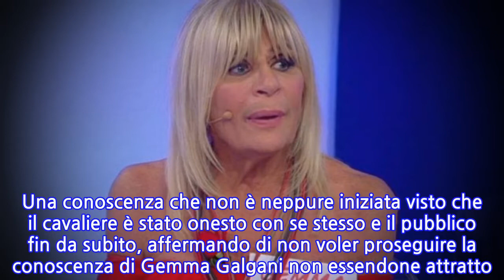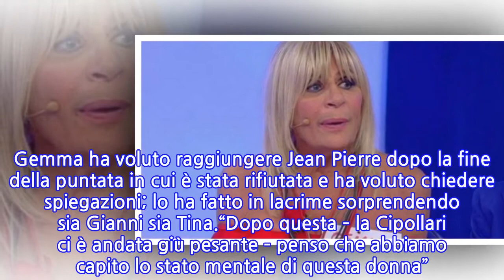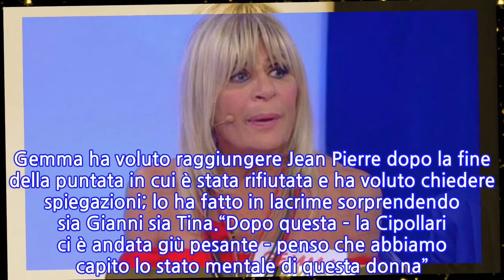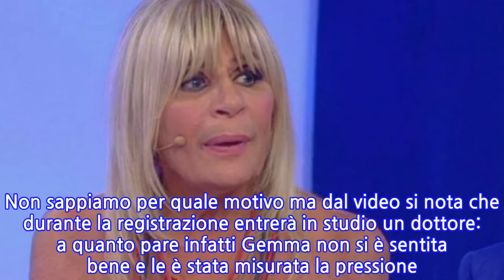“Fuori di testa”. Gemma Galgani in lacrime: psicodramma a Uomini e Donne. Tina...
La domanda che tutti si fanno adesso è questa: riuscirà Gemma Galgani e trovare l’amore? Dopo Giorgio Manetti sono molti a pensare che per la dama torinese le frecce di cupido siano finite. L’ultima batosta per Gemma Galgani è arrivata dal cavaliere di cui si era invaghita: Jean Pierre, uno dei tre corteggiatori che si erano presentati per conoscerla. Una conoscenza che non è neppure iniziata visto che il cavaliere è stato onesto con se stesso e il pubblico fin da subito, affermando di non voler proseguire la conoscenza di Gemma Galgani non essendone attratto. E qui è scoppiato il dramma. Perché Gemma Galgani ha reagito in un modo spropositato. Almeno per Tina Cipollari e Gianni Sperti, e soprattutto per coloro che credono che la Galgani sia esagerata nei suoi atteggiamenti. Già avevamo saputo qualcosa dalle anticipazioni di Uomini e Donne Over ma grazie a un video pubblicato da Witty TV ne sappiamo ancor di più. Gemma ha voluto raggiungere Jean Pierre dopo la fine della puntata in cui è stata rifiutata e ha voluto chiedere spiegazioni; lo ha fatto in lacrime sorprendendo sia Gianni sia Tina.“Dopo questa – la Cipollari ci è andata giù pesante – penso che abbiamo capito lo stato mentale di questa donna”. Tina non concepisce in effetti come Gemma possa essersi invaghita di Jean Pierre al punto da piangere in quel modo e soffrire così tanto; lo stesso vale per Gianni che si è schierato contro la Galgani con parole dure. “Stai piangendo per uno sconosciuto”, le dirà a un certo punto della puntata. E nel video si nota pure che Jean Pierre non tornerà sui suoi passi, visto che le consiglierà di non perdere tempo con lui e di conoscere invece altri corteggiatori visibilmente più interessati. Non sappiamo per quale motivo ma dal video si nota che durante la registrazione entrerà in studio un dottore: a quanto pare infatti Gemma non si è sentita bene e le è stata misurata la pressione.   Che si tratti del solito siparietto voluto da Tina? Potrebbe essere; è certo tuttavia che Gemma ci sia rimasta male perché il filmato parla non chiaro: di più! Buona visione! Una nuova settimana di Uomini e Donne sta per iniziare! Ti potrebbe interessare: Temptation Island Vip, incidente “hot” per la fidanzata mentre è con il single